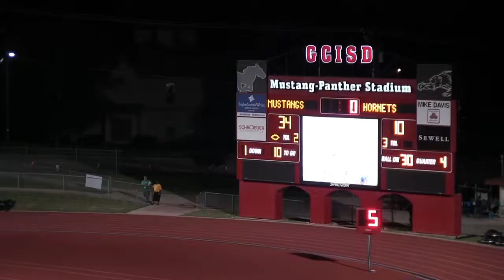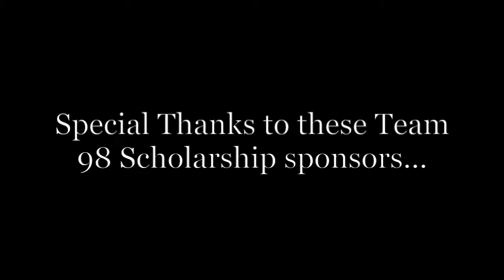Team 98 Banquet Highlights